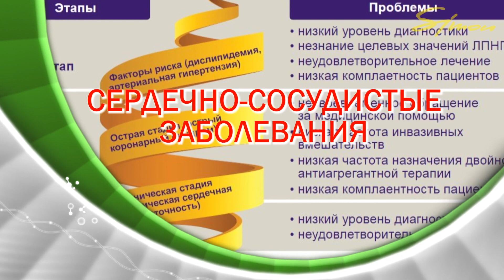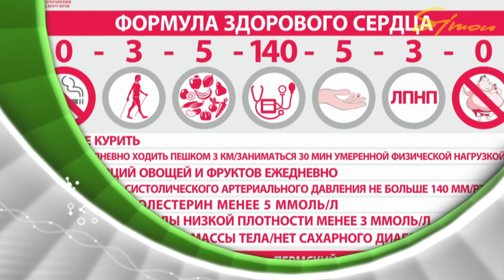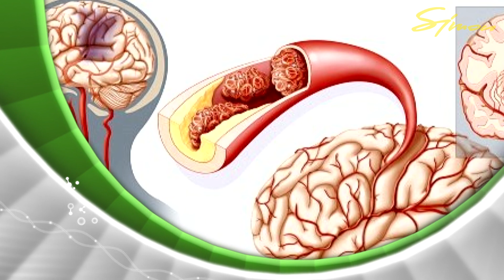На здоровье. Велодень 2019 Харьков - катаем и мечтаем о велодорожках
Польза велосипеда для здоровья. Как кинезитерпия помогает пациентам с заболеваниями сердечно-сосудистой системы, стабилизирует давление, корректирует вес и улучшает общее самочувствие.